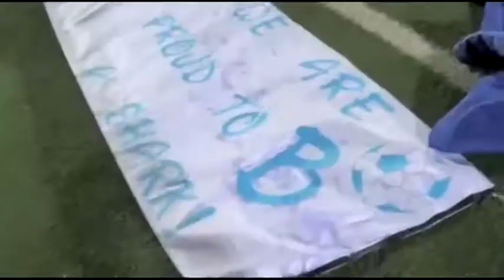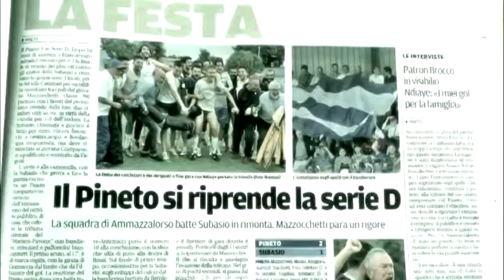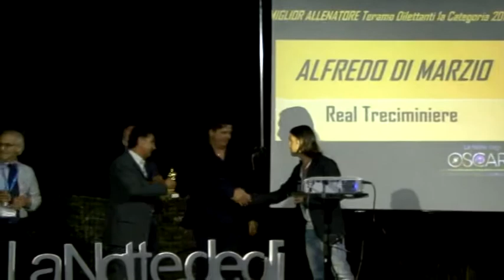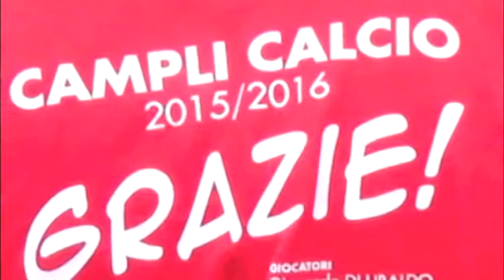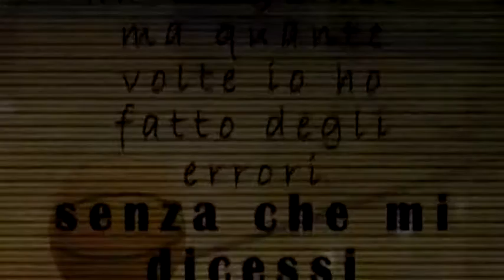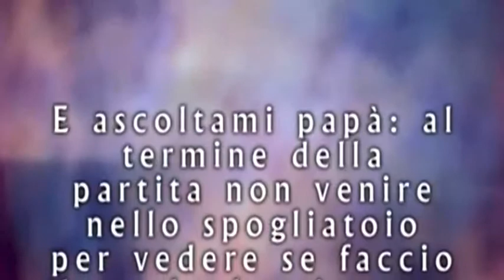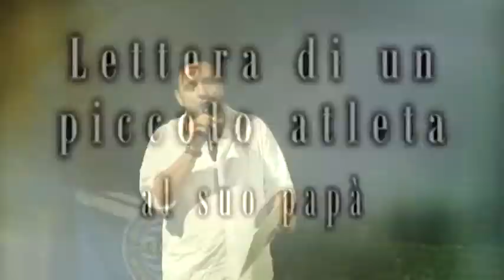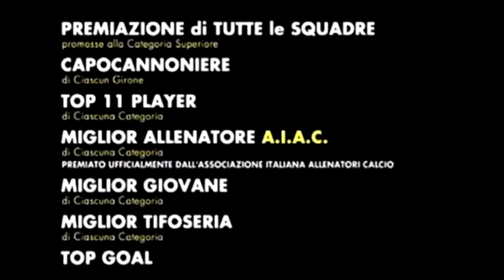La Notte Degli Oscar del Calcio